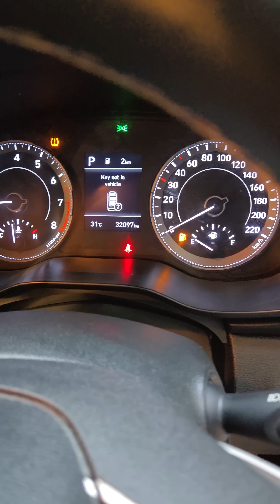Hyundai Venue SX plus 1.0 Turbo - 2021 Model - Driven only 32k km - Mayank Punjabi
Step into a Well known Hyundai Venue with Mayank Punjabi! 🌟

🚗💨 Feast your eyes on the Hyundai Venue SX plus 1.0 Turbo Automatic in White, a 2021 model with only 32,000 km on the clock! This exquisite vehicle is ready to elevate your driving experience. Don't miss out on this golden opportunity!

📍 Visit us at MotoGears:
Shop No.4, DDA Market, Kakaji Lane, Swami Narayan Marg, Near Shakti Apartments, Opposite Bharat Nagar Cricket Academy, Ashok Vihar, Phase 3, Delhi - 110052

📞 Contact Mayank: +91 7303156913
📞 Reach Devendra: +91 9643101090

Seize the moment and make a statement on the road! 🚀